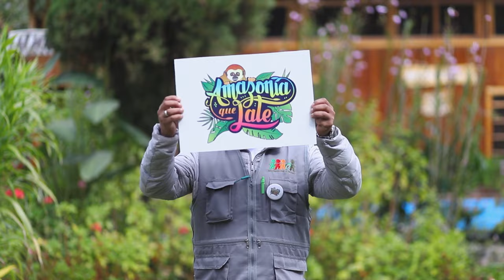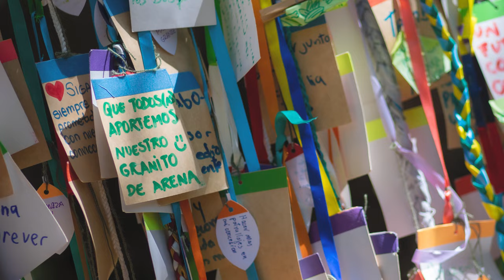Pasco, Junín y Huánuco también son Amazonía Que Late 🌳💚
La Amazonía late en cada rincón de nuestra hermosa Selva Central. 🌿
"Es maravilloso saber que nos podemos sostener con todo un grupo de personas. Juntos somos una gran fuerza que puede cambiarlo todo."  Carolina Llerena, ACP Potsom Posho´II.
En la RIACO PERÚ, creemos que la conservación es un compromiso de vida que lo cambia todo. Es una conexión profunda con la naturaleza que nos brinda vida. Aquí, en la Selva Central, cuidamos nuestros bosques con dedicación, con el propósito de transformar y de inspirar.
Tenemos una oportunidad única para unir fuerzas y asegurar un futuro próspero para los bosques que nos dan VIDA. 🌎💪